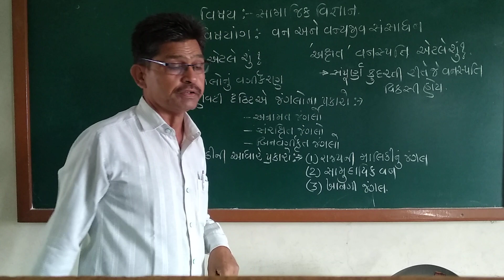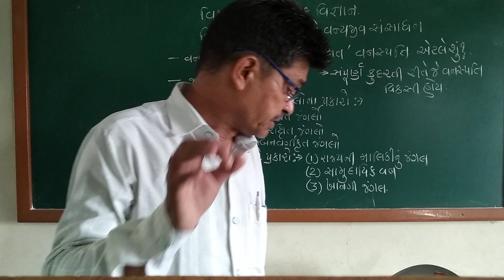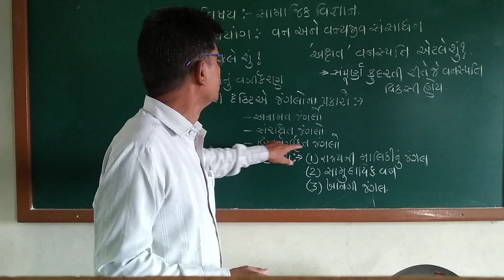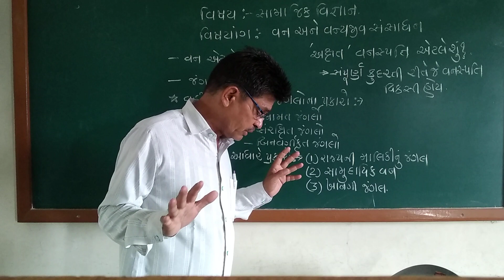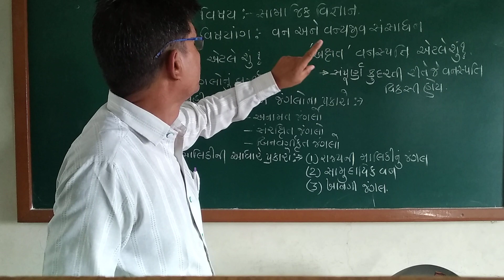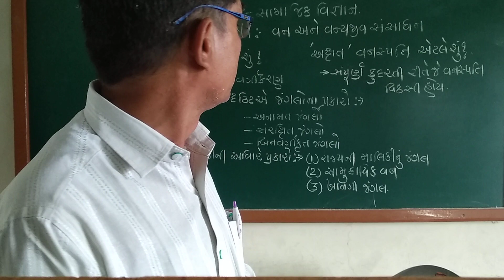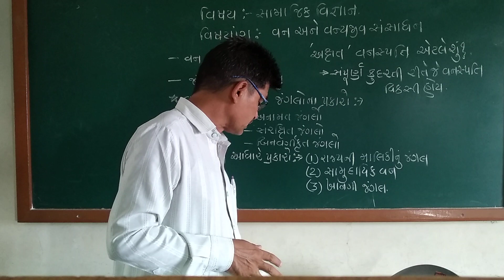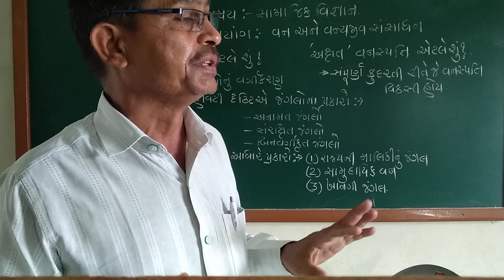ઘોરણ 10 સામાજિક વિજ્ઞાન વન અને વન્યજીવ સંસાઘનનો પરિચય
પ્રકરણ  - 9   વન અને વન્યજીવ સંસાઘનનો પરિચય   ઘોરણ 10  સામાજિક વિજ્ઞાન